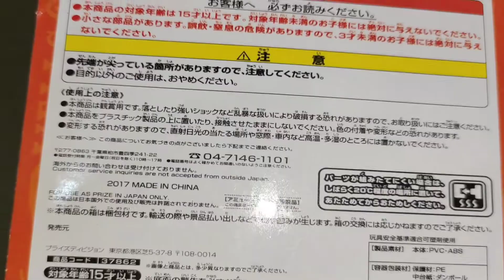Unboxing Scary Skeleton | Halloween Scary Skeleton Bite Finger Game Toy